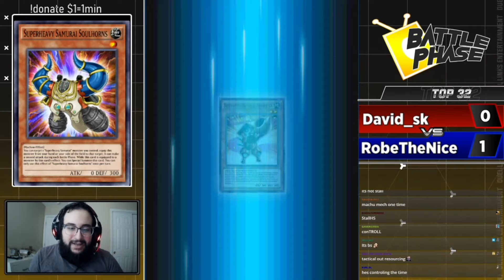Battle Phase Top 32 - Super Heavy Samurai vs Chronomaly [Yu-Gi-Oh! Duel LInks]